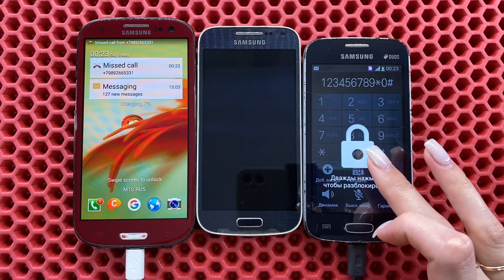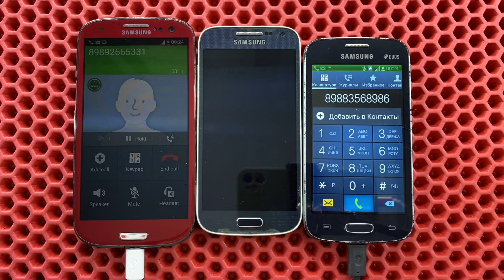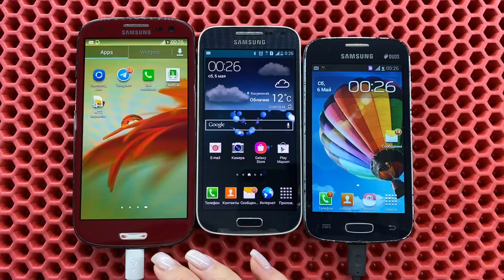Incoming Mobile Calls Samsung Galaxy S3, Galaxy S4, Galaxy S4Mini/ Outgoing Call/ Mobile Timer